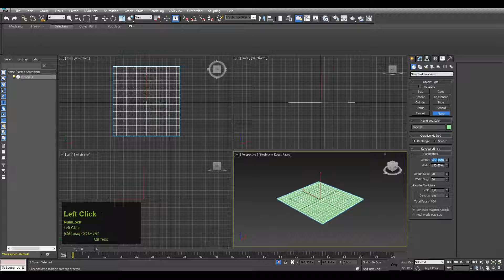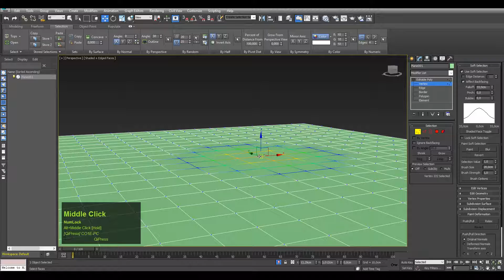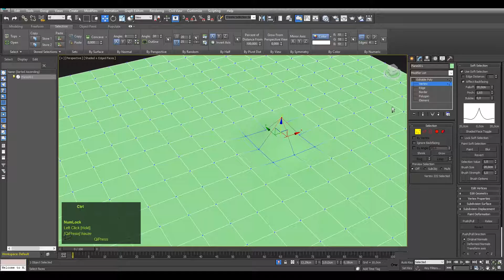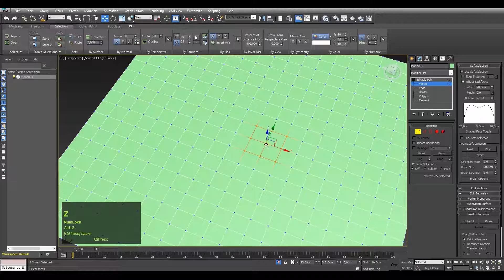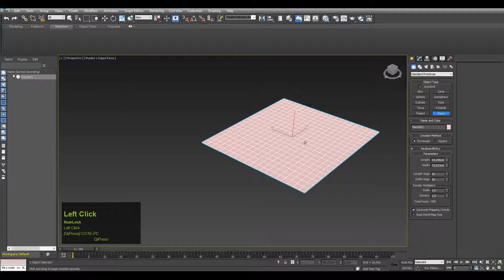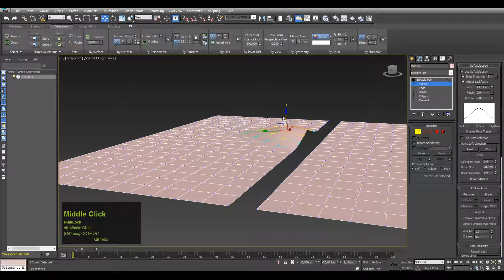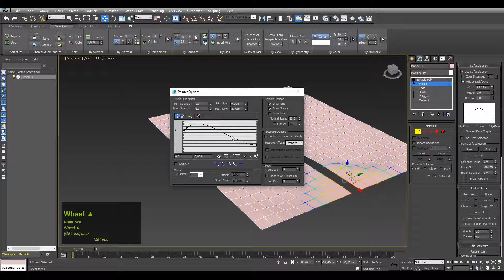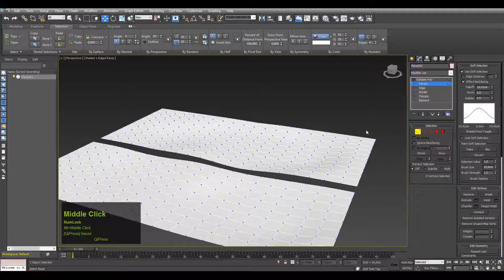Modellezés az alapoktól / Soft Selection / 3dsmax modeling beginner Tutorial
modellezés ; modeling ; 3dsmax ; 3ds max ; lecke ; tutorial ; soft selection ;